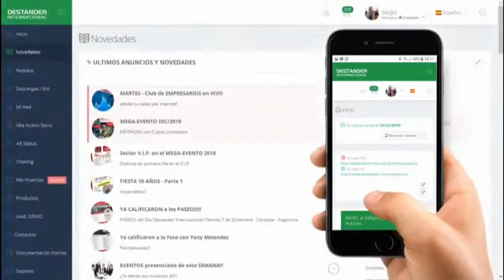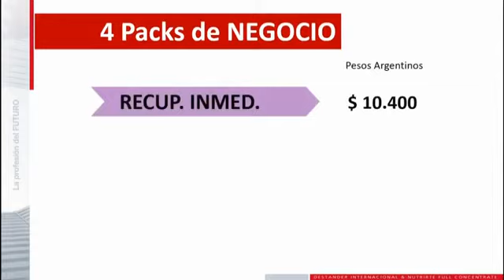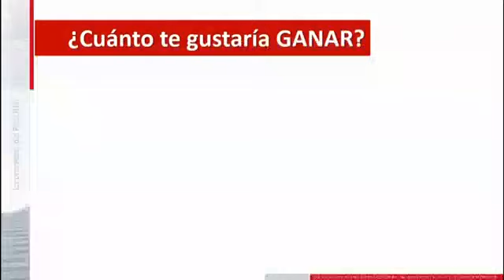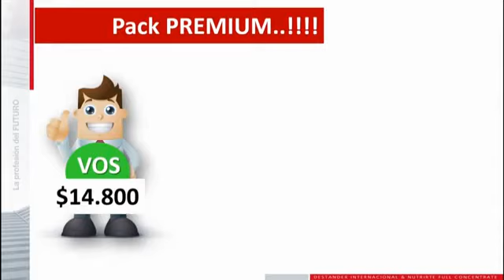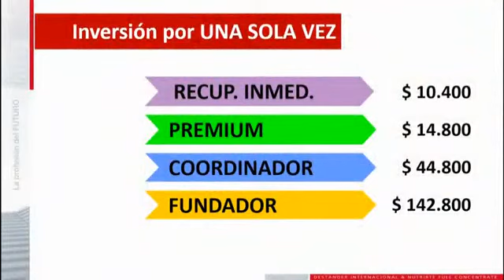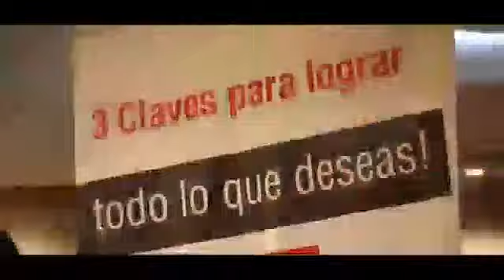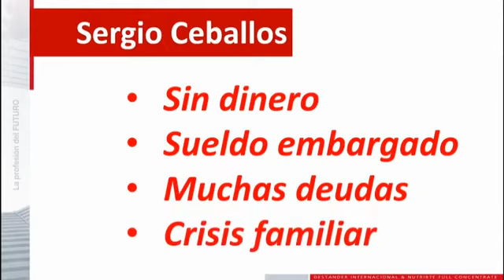ASI FUNCIONA MI NEGOCIO PARA ARGENTINA!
Como Activar un ingreso Extra En Cuarentena por internet.